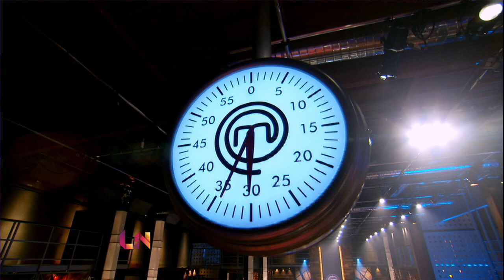Chef Alejandra Schrader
We caught up with celebrity chef Alejandra Schrader. She broke out on the show Masterchef, and through her own battles with weight loss has come up with ways to cook healthy and still eat great, and she's gonna show us how to do it.